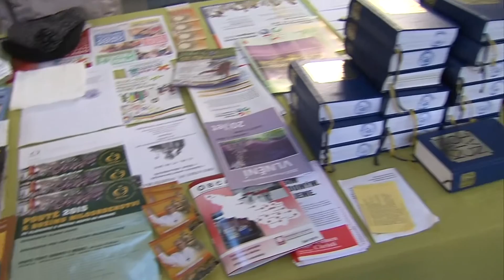18 10 2015 Podzimní koncert v kostele Zátor